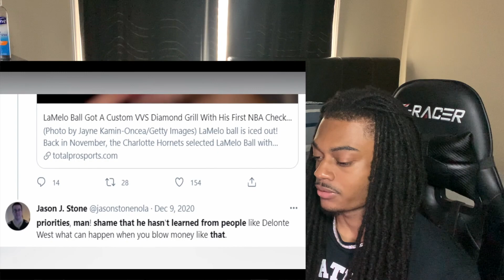Inside LaMelo Ball's $10.1 Million Mansion REACTION! HES ONLY 19!!!